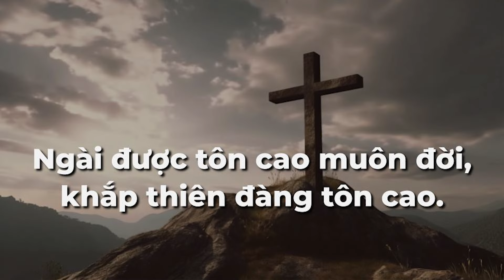BHL TRÁNG NIÊN TÔN VINH CHÚA | NGUYỆN CHÚA ĐƯỢC TÔN CAO | HTTL SÀI GÒN | 26/05/2024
BTC: NGUYỆN CHÚA ĐƯỢC TÔN CAO
Ban hát lễ: Tráng niên
Thời gian 08h30 Chúa Nhật 26/05/2024